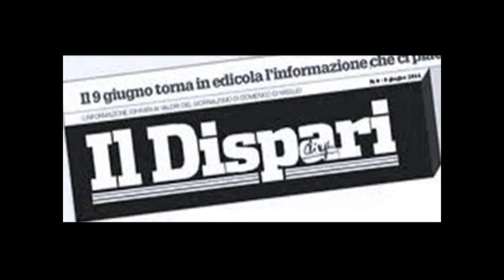Liga Sarah Lapinska quarto premio sezione arti grafiche nona edizione OTTO MILIONI 2020